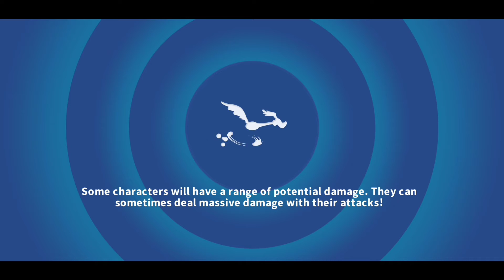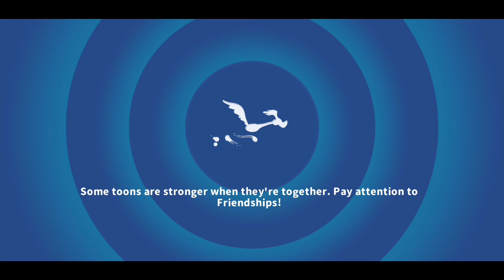6x War Battles N Results, Rooster Wheel Spins - Looney Tunes World of Mayhem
War Life, Spinning that Rooster Wheel around Arena.